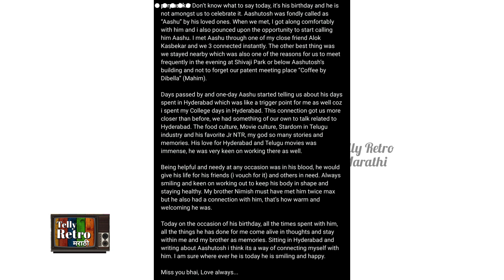आशुतोषच्या मित्राची भावूक पोस्ट | सिनेइंडस्ट्रीतून प्रतिक्रीया नाही | Mayuri Deshmukh